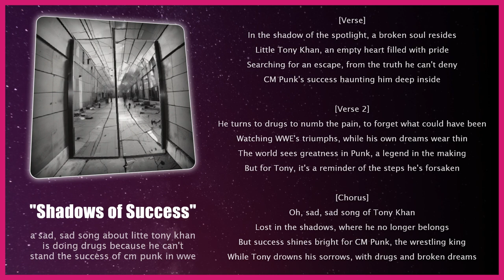Shadows of Success 🎶 Slow Rock Melancholic | Pro Wrestling Songs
[Verse]
In the shadow of the spotlight, a broken soul resides
Little Tony Khan, an empty heart filled with pride
Searching for an escape, from the truth he can't deny
CM Punk's success haunting him deep inside

[Verse 2]
He turns to drugs to numb the pain, to forget what could have been
Watching WWE's triumphs, while his own dreams wear thin
The world sees greatness in Punk, a legend in the making
But for Tony, it's a reminder of the steps he's forsaken

[Chorus]
Oh, sad, sad song of Tony Khan
Lost in the shadows, where he no longer belongs
But success shines bright for CM Punk, the wrestling king
While Tony drowns his sorrows, with drugs and broken dreams